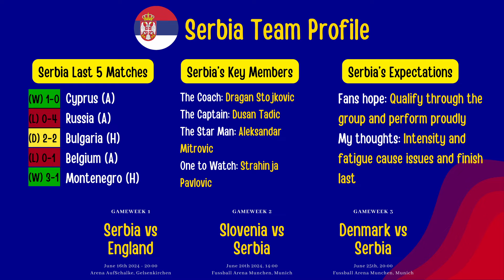Euro 2024 Preview - Can Serbia Spring a Surprise?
It's Serbia's first ever tournament as a fully independent nation, and after an unlucky 2022 World Cup, they will hope for more here! They will face tough opposition though in England, Slovenia and Denmark, but can the Serbs surprise?